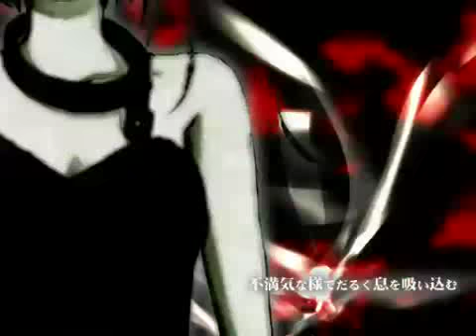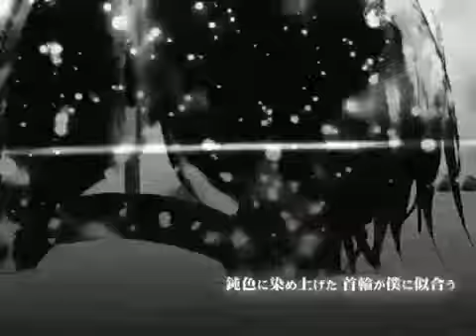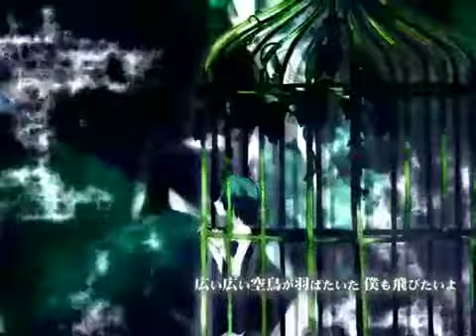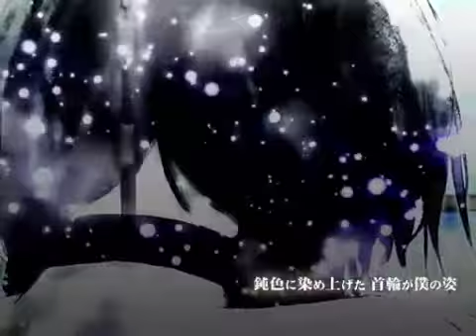飴か夢 Candy or Dream 歌ってみた 【Yoru】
あなたの素晴らしい曲のdorikoに感謝する!!!
A wonderful song by famous dorikoP. Thank you!
Female version of Candy or Dream Sang by Yoru